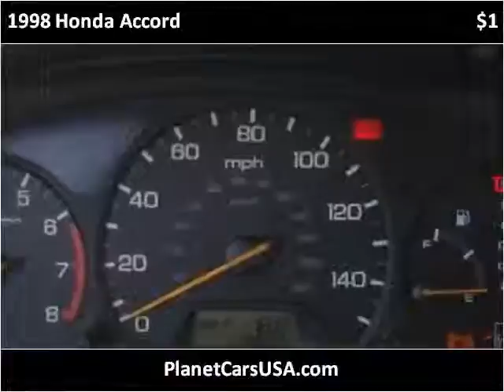1998 Honda Accord Used Cars Bellflower CA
This 1998 Honda Accord is available from Planet Cars .